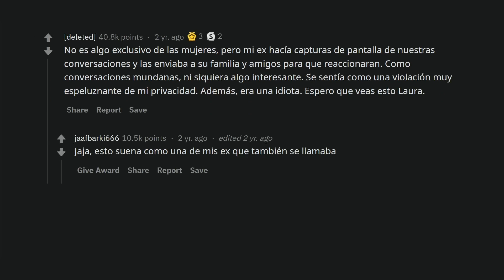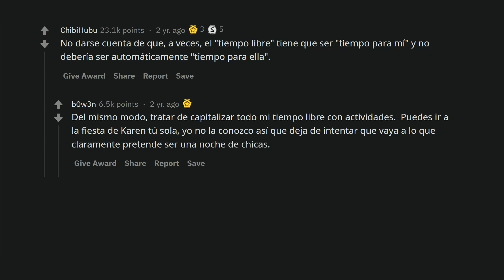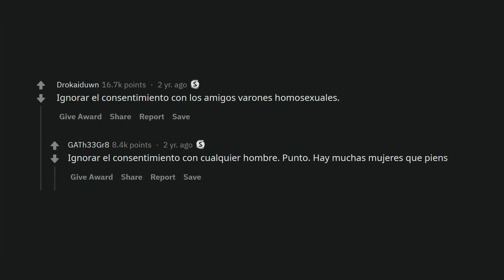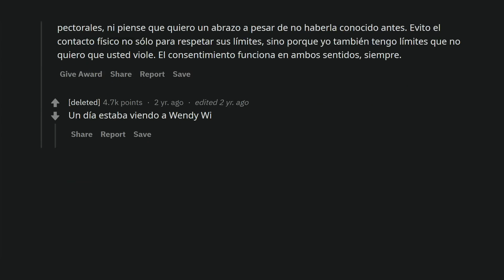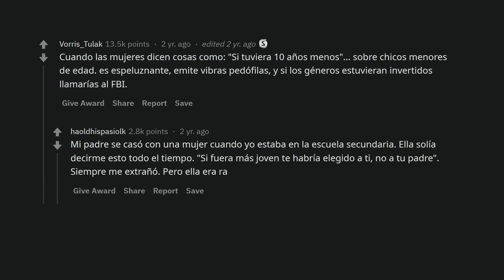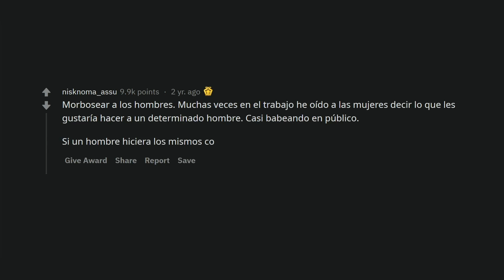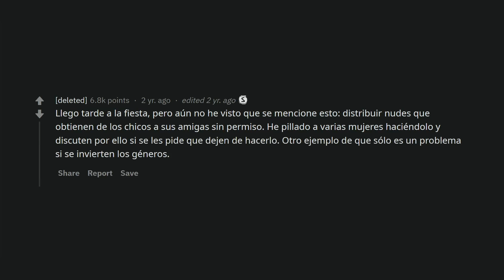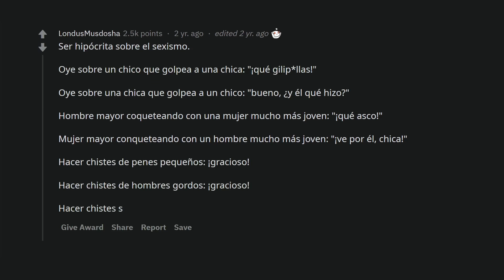¿Qué hacen las mujeres que creen que está bien pero que en realidad es espeluznante?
Hombres hablan de cosas que las mujeres hacen como si fueran normales pero en realidad dan miedo